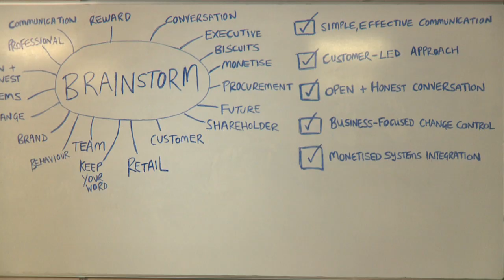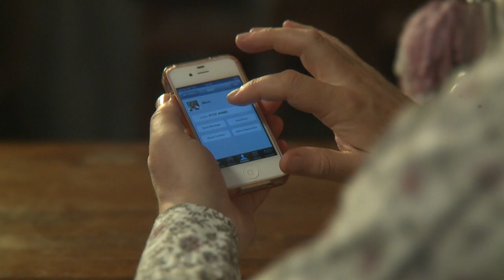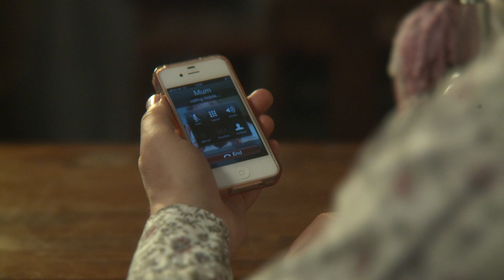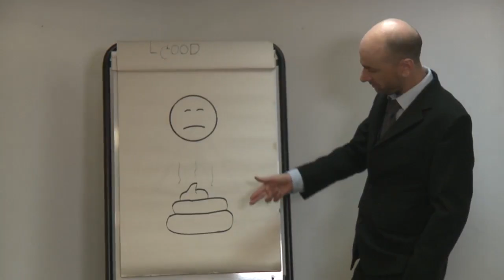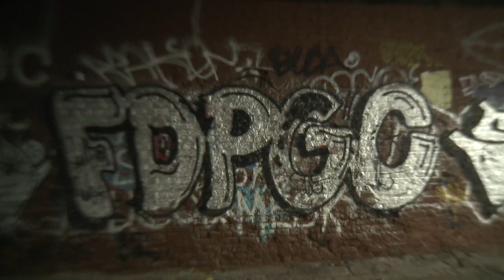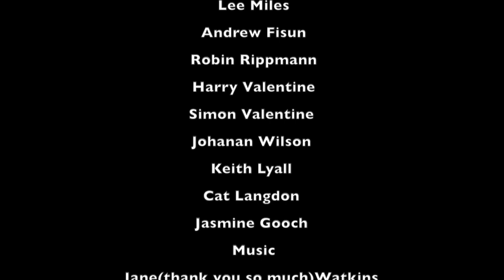The New Low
The New Low - Striving to Reach New Depths of Comedy